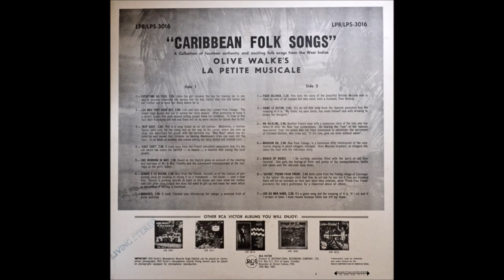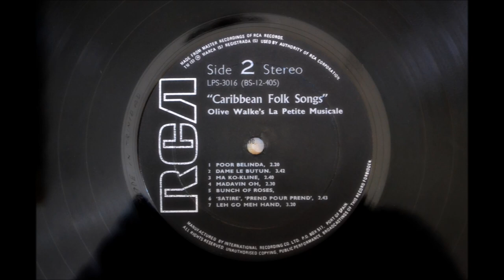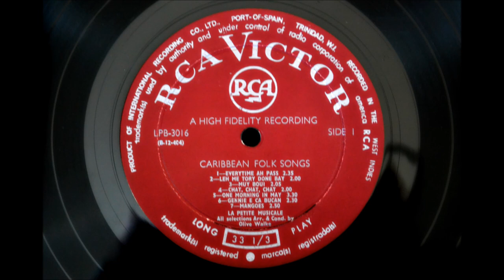La Petite Musicale - Everytime Ah Pass (RCA Lp 1963 Trinidad & Tobago)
Notice the different Stereo and Mono labels.